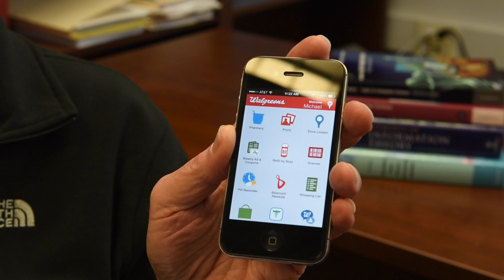Michael Mislove, Tulane University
Michael Mislove is the Pendergraft Herbert Buchanan Professor of Mathematics, and is Professor and Chair of the Computer Science department. Professor Mislove’s research interests involve mathematical structures that can be used to understand computational processes. His mathematical interests include ordered structures, category theory, non-well founded set theory and information theory, each of which has been used in analyzing computational processes. His recent work has focused on modeling probabilistic computation: A current PhD student working under Dr. Mislove’s direction is building an abstract model that encompasses randomized algorithms.  Dr. Mislove’s most recent PhD graduate devised measure-theoretic proofs of the Clauser-Horn-Shimony-Holt and the Clauser-Horne inequalities that arise around Bell’s Theorem, and showed that the standard i.i.d. assumptions aren’t necessary for experiments to test the inequalities.